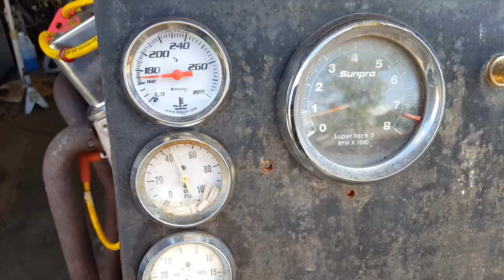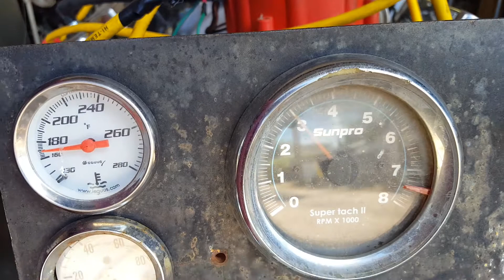Stroker 383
Stroker 383 , Edelbrock Heads, eagle rotating assembly,  comp cam, roller rockers. Great street engine.